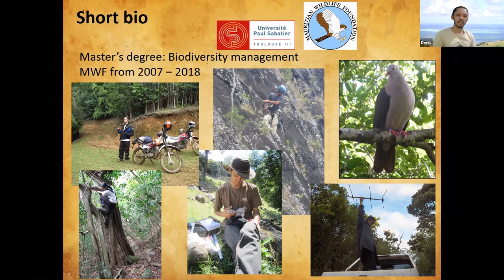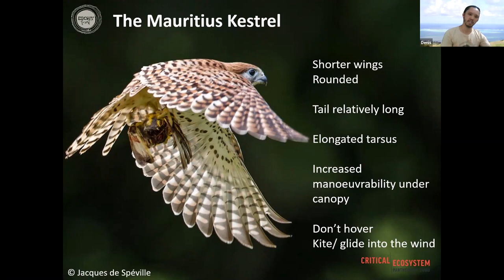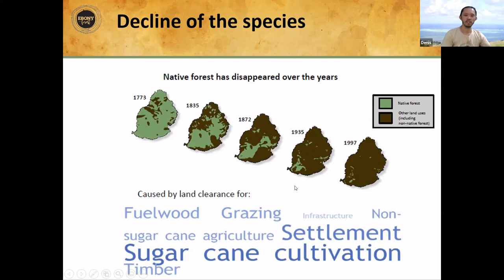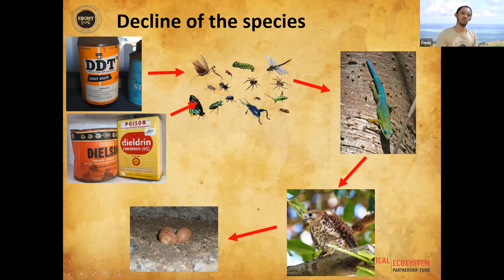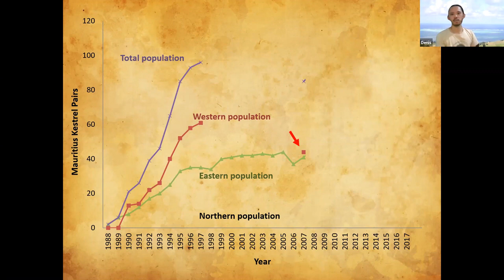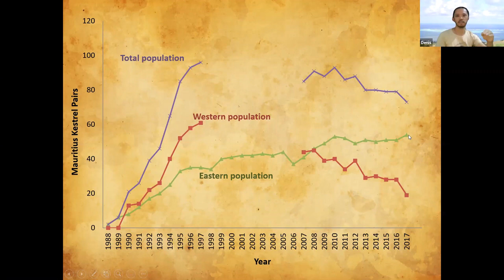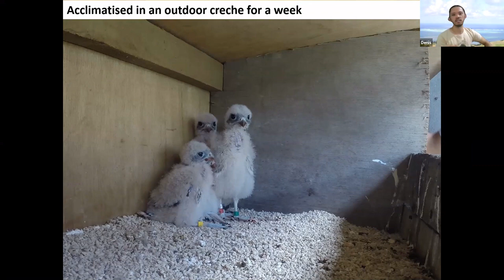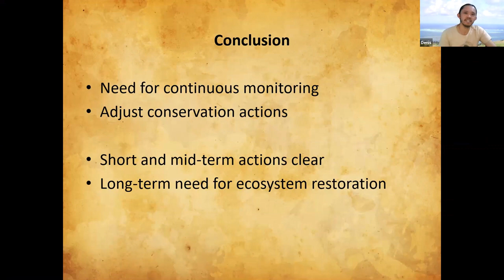Conservation of the Mauritius Kestrel: Ongoing efforts to save a species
by Denis Li

Mauritius is famous amongst conservation biologists for having saved several bird species and for having pioneered conservation techniques and strategies in the field. If you search for conservation success stories, you are likely to come across the Mauritius Kestrel (Falco punctatus) as a textbook example. From the brink of extinction in the 1970’s, the raptor was considered saved in the late 1990’s-early 2000 after intensive management of the species.

This talk will cover a brief history of the evolution of species in Mauritius and endemism, the biology and ecology of the Mauritius Kestrel, the story of its decline, the process and techniques which were needed to save it and lastly, the necessity for continuous monitoring of conservation projects as well as ongoing efforts.

This webinar is jointly hosted by Learn-the-Birds and Ebony Forest Ltd. Ebony Forest reserve’s missions are forest restoration, species recovery, raising awareness and providing training in conservation.